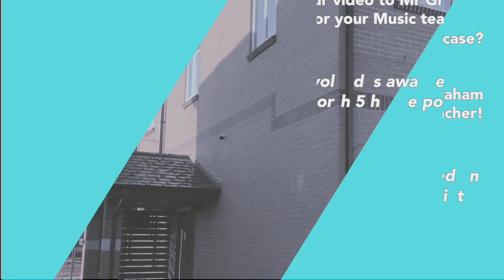Music Showcase - Saffron Y7 plays Romberg's Sonata in E Minor